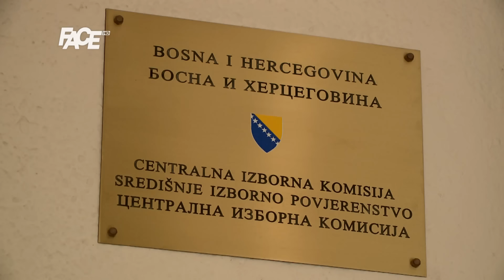Duraković i Ademović najavili nastavak pravne borbe